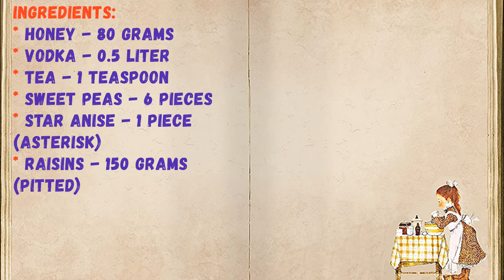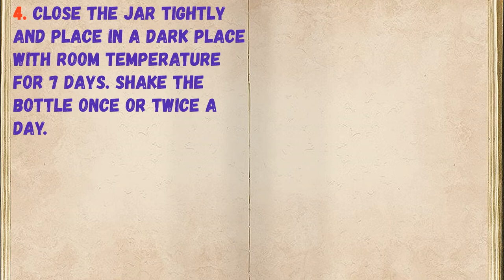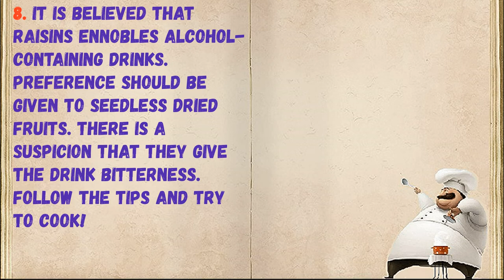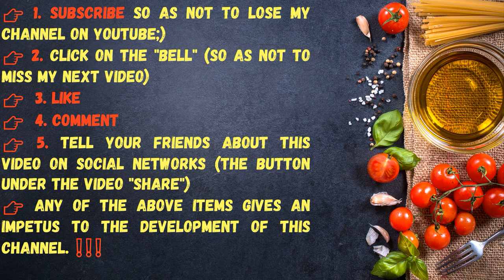Raisin Tincture / Book of recipes / Bon Appetit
✅ Tincture of Raisins 👇

Ingredients:
* Honey - 80 grams
* Vodka - 0.5 Liter
* Tea - 1 teaspoon
* Sweet peas - 6 Pieces
* Star anise - 1 Piece (asterisk)
* Raisins - 150 grams (pitted)

👉 Step by step cooking 👇

1. Prepare the necessary ingredients.

2. Pour raisins, spices, tea and honey into a liter jar.

3. Pour in the vodka and mix well.

4. Close the jar tightly and place in a dark place with room temperature for 7 days. Shake the bottle once or twice a day.

5. After the time has passed, the drink will noticeably brighten.

6. Strain the tincture through 6 layers of gauze. Squeeze the raisins well.

7. Pour the drink into the bottle. To maintain the aroma, you can add star anise star. Put in the refrigerator for 3 days. After you can taste it.

8. It is believed that raisins ennobles alcohol-containing drinks. Preference should be given to seedless dried fruits. There is a suspicion that they give the drink bitterness. Follow the tips and try to cook!